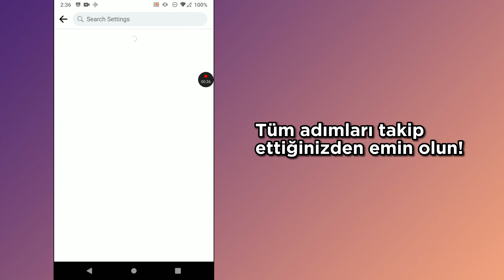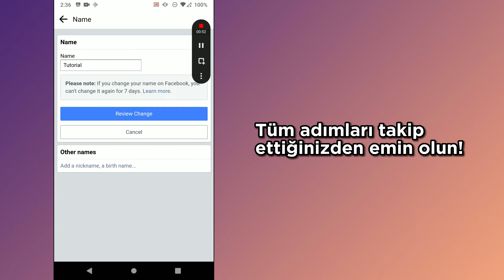Facebook Sayfa Adı Nasıl Değiştirilir